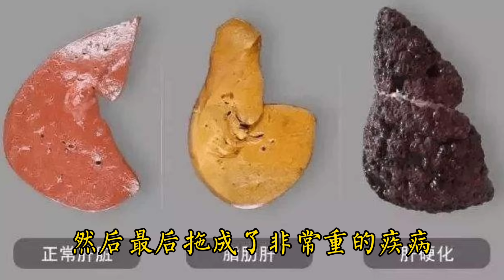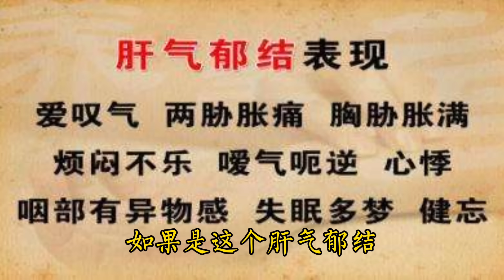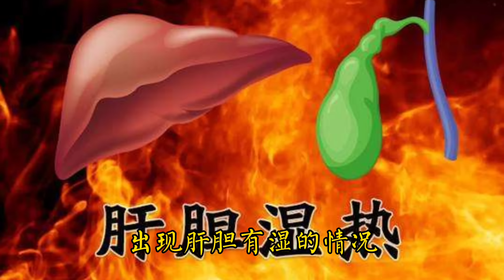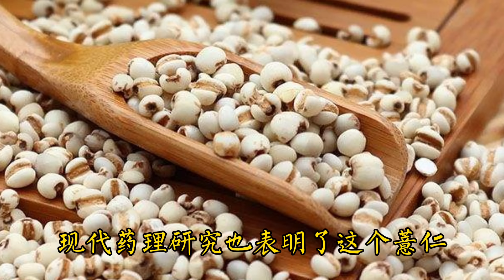绿豆加上它，堪称肝脏最强“排毒器”，连喝三天，排出肝脏多年毒素！